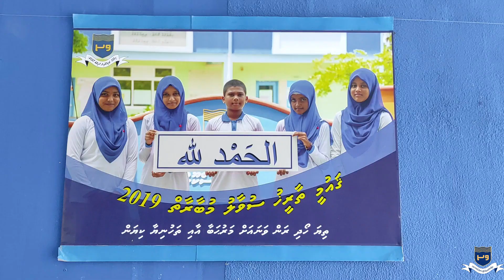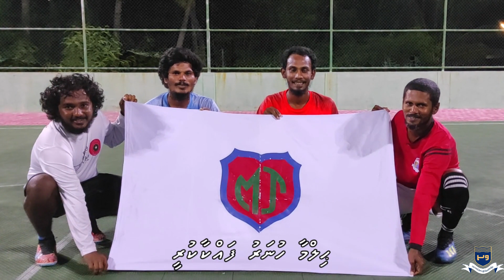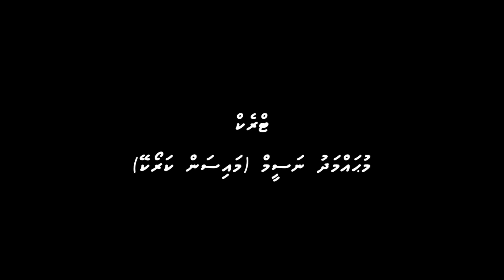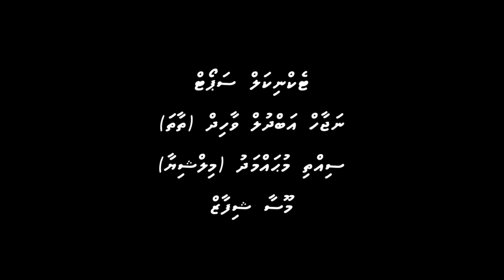73 Mi Hama Kuree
On the occasion of the 73rd Anniversary of Vilufushee School (previously named as Makthabul Jihaadh & Madhrasathul Jihaadh), we have compiled a video song to celebrate the journey of our school. We are privileged to announce that, including some of our school’s former staffs, alumni, and current staffs, students and parents, a total of 175 individuals took part in the making of this video song. On behalf of Vilufushee School, we thank everyone who contributed to the song and even those who couldn’t take part in this video song, but contributed to the development of our school. Our hope is that Vilufushee School achieve new milestones in the future, with 21st century teaching and learning skills.